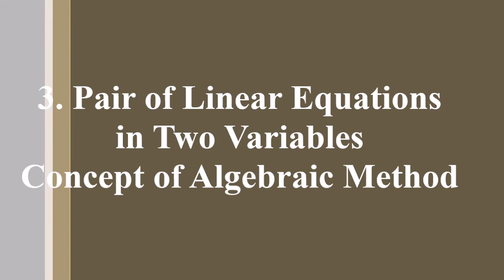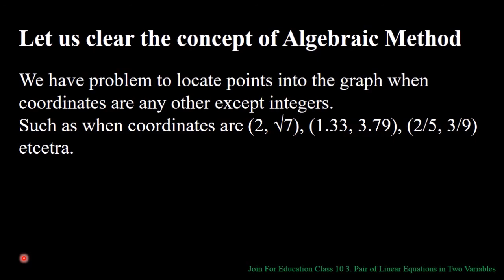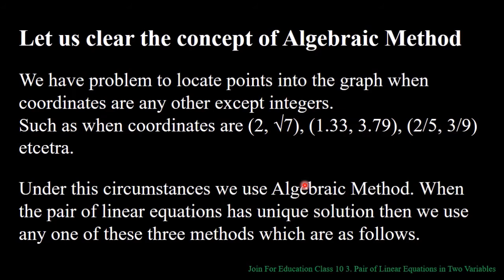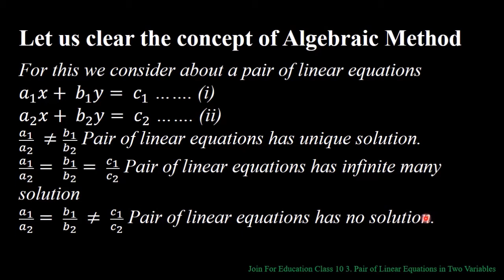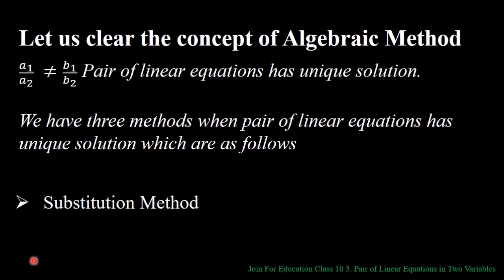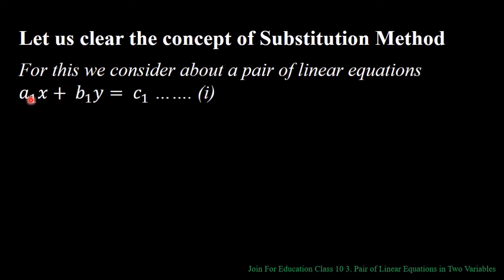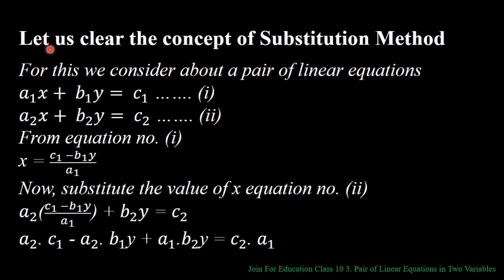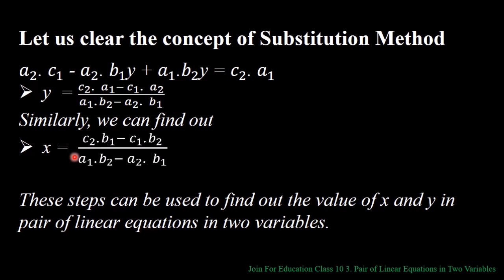3 Pair of Linear Equation in Two Variables 10 Concept of Algebraic Method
Here you can get the concept of Algebraic Method.